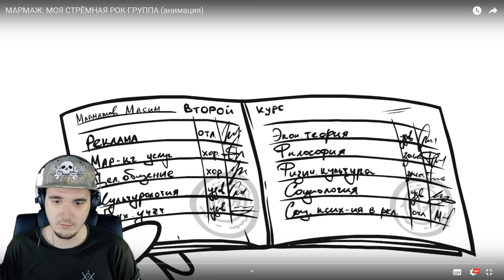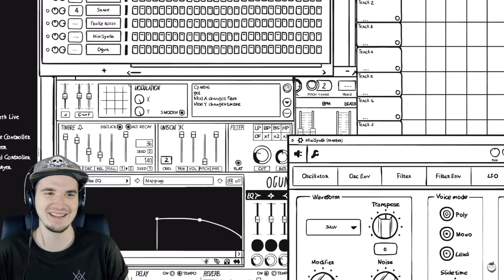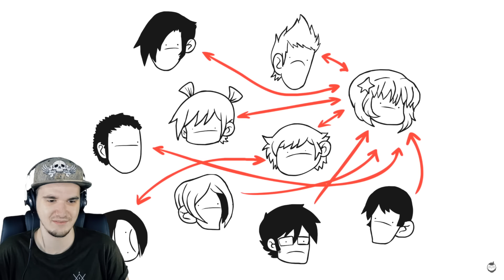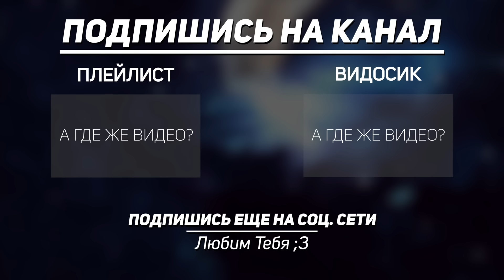МАРМАЖ ► МОЯ СТРЁМНАЯ РОК-ГРУППА (анимация) | Реакция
МАРМАЖ ► МОЯ СТРЁМНАЯ РОК-ГРУППА (анимация)